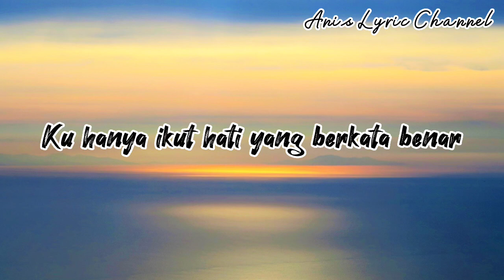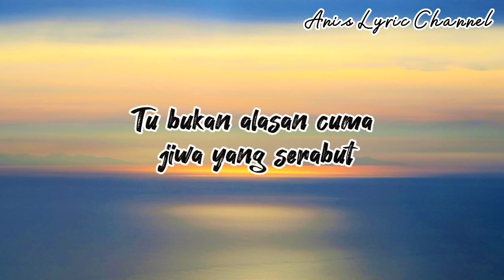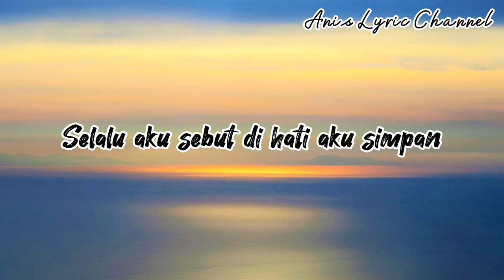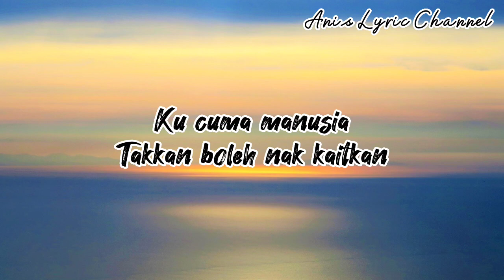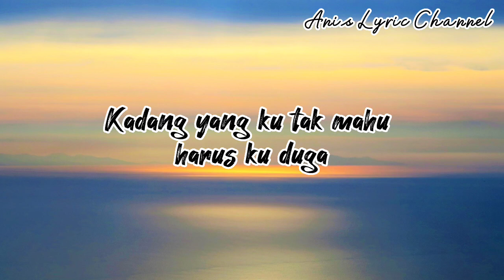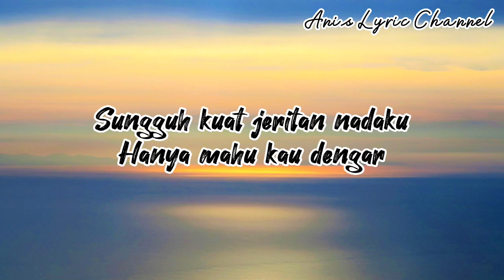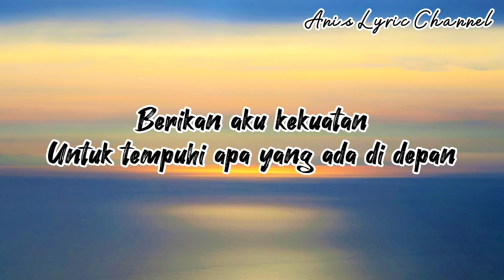Yonnyboii - Salahku Lyric